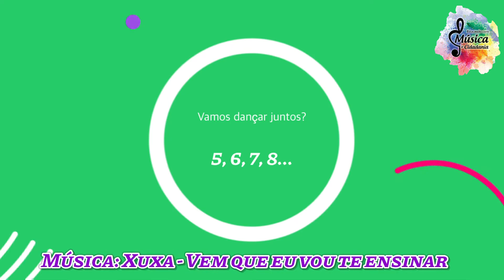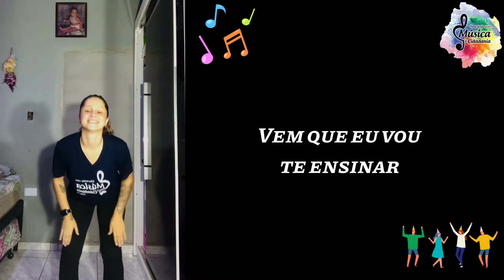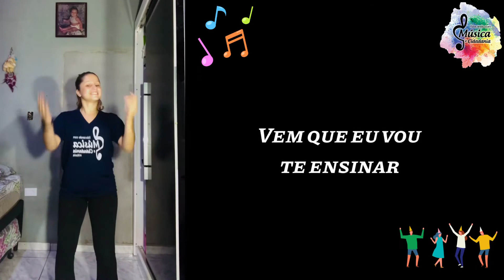Aula 2 - Musicalização infantil - Corpo e Movimento - Prática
Coreógrafa: Mayara Santos
Escolas: Pedro de Alcântara e Therezinha Sirera